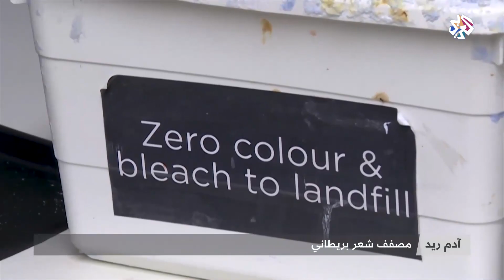لندن .. بقايا خصلات الشعر قد تساهم في إنقاذ الكوكب│ شبابيك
تشتهر لندن بشريحة من مصففي الشعر ذاع صيتها في العالم، وتعتمد هذه الحرفة الآن على إعادة التدوير، خاصة مع يملكه الشعر من قدرة على تسميد التربة وغيرها من الفوائد البيئية الأخرى.